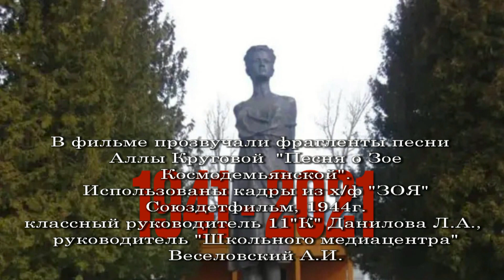Зоя Космодемьянская.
Видеопроект медиацентра и  11 кадетского класса.
В исполнении Аллы Круговой в фильме звучат фрагменты «Песня о Зое Космодемьянской» (Ленинградский оркестр под управлением Анатолия Бадхена).
В фильме использованы кадры х/ф «ЗОЯ», Союздетфильм, 1944г.